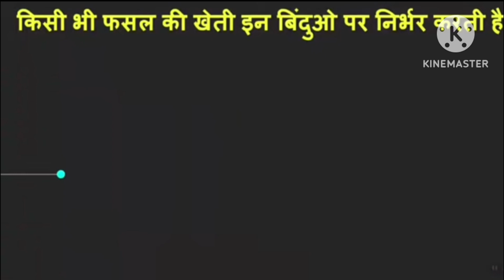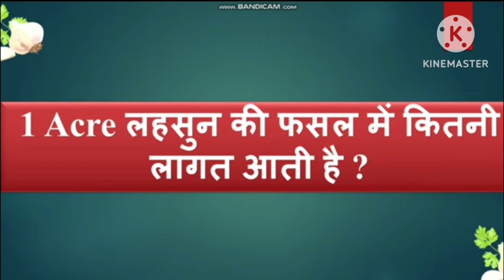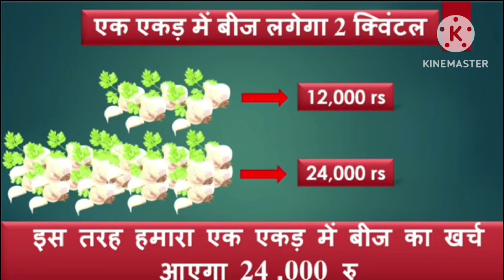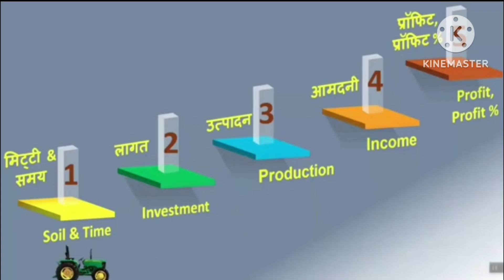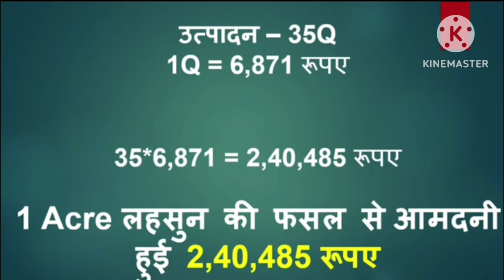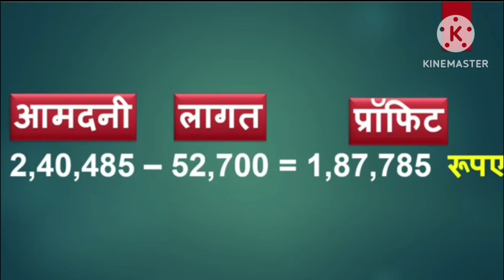Garlic farming | lahsun ki kheti|लहसुन की खेती | lahsun ki kheti kaise karen |lahsun ki top variety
ek ekad lahsun ki kheti mein lagat aamdani aur profit ki puri jankari
एक एकड़ लहसुन की खेती में लागत आमदनी और प्रॉफिट की पूरी जानकारी | lahsun ki kheti kaise karen

किसान भाइयों हमारे चैनल modern horticulture techniques में आपका स्वागत है
इस वीडियो में हम लहसुन की खेती के बारे में चर्चा कर रहे हैं और इसके साथ ही हम लहसुन की एक एकड़ खेती में नीचे दिए गए बिंदुओं के आधार पर पूरा विश्लेषण करेंगे
1. एक एकड़ लहसुन की खेती में लागत कितनी लगी
2. एक एकड़ लहसुन की खेती से आमदनी कितनी हुई
3. लहसुन की खेती कब होती है और लहसुन की खेती में समय कितना लगा
4. एक एकड़ लहसुन की खेती में मुनाफा कितना हुआ
5. मुनाफे का प्रतिशत क्या रहा
6. लहसुन की खेती करने का सही समय क्या है
7. भारत में लहसुन की खेती कहां-कहां होती है
8. लहसुन की खेती के लिए सर्वोत्तम परिस्थितियों (तापमान, मिट्टी, पानी,जलवायु, मौसम,किस्म)
9. लहसुन की खेती की खेती, कटाई ,पैकिंग
10. लहसुन की खेती कब और कैसे करें
11. लहसुन की खेती घर पर कैसे करें

in this we are  discussing garlic farming
harvesting, plantation and cultivation on our farm and we are also going to analyse garlic farming in India based on the following points
1. investment in one acre garlic farming in India
2.income in one acre of garlic farming in India
3. how much time it is going to take for garlic cultivation in India from plantation to harvesting
4.garlic farming profit per acre 5.profit percentage in garlic farming in India
6. what is the time to cultivate garlic in India
7.where in India you can cultivate garlic in India intercropping or mixed farming that you can do with 8.garlic farming best conditions for garlic farming temperature, soil water,season,variety,cultivation, harvesting, packing of garlic
9.how to grow garlic from seeds 10.how to grow garlic indoors
11. how to grow garlic at home in Hindi
12.how to grow garlic faster
13. garlic cultivation in India
14 garlic farming in India
अगर किसान भाइयों आपका कोई सवाल है तो कमेंट करें अगर आप हमसे संपर्क करना चाहते हैं तो हमें यूट्यूब चैनल पर कमेंट कर सकते हैं

आप अपनी आवश्यकता अनुसार हमारी यह वीडियो देखें

•leave a comment describe in how you are liking our videos you can also post any question query related to the video